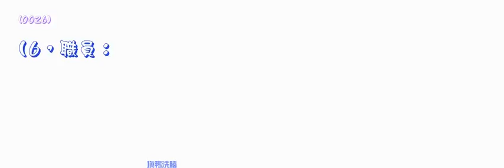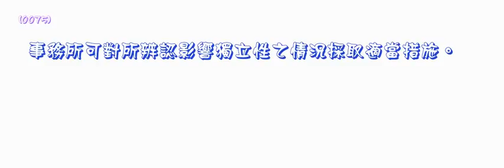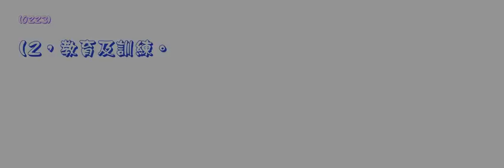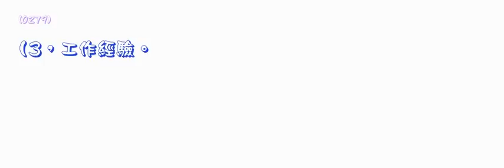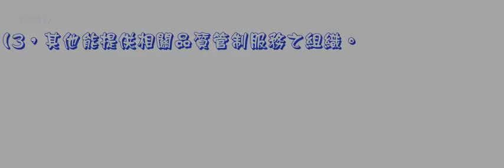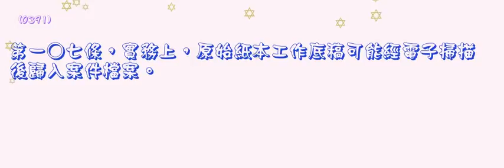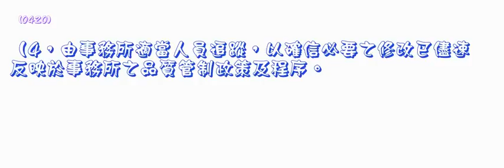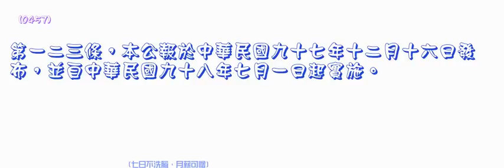547＿審計準則公報＿第46號（中速朗讀）